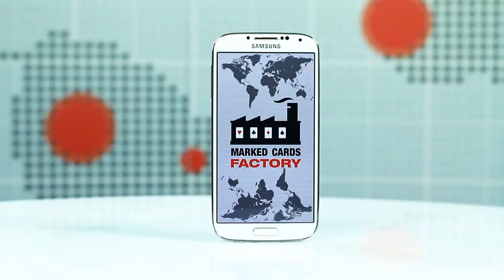Predictor Smartphone for Omaha 4 Cheating